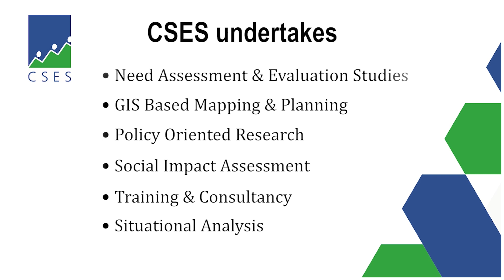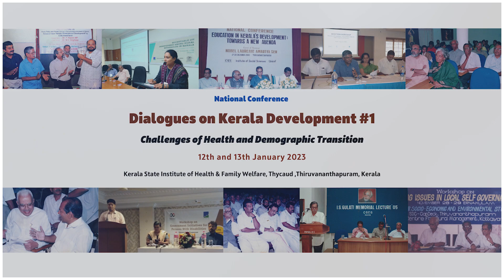CSES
A brief introduction to CSES.